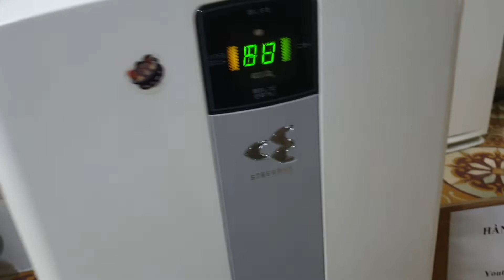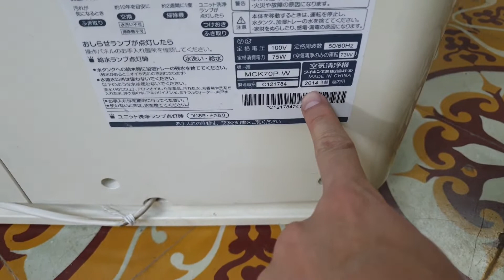0989897559- Máy lọc không khí daikin MCK70 đông hồ vuông